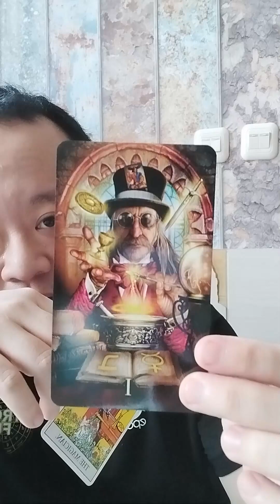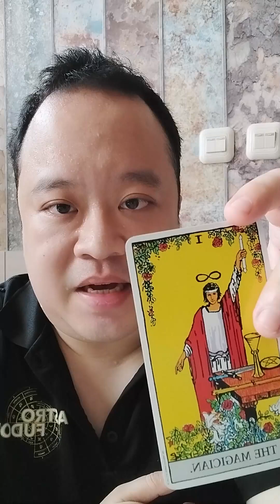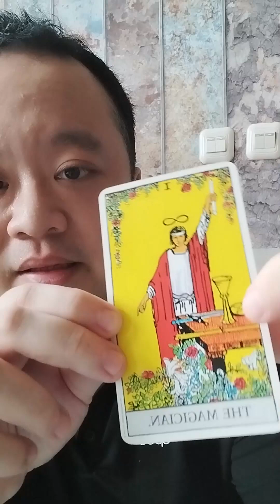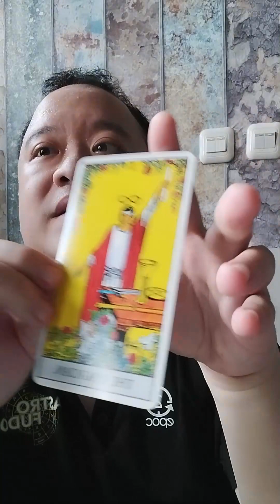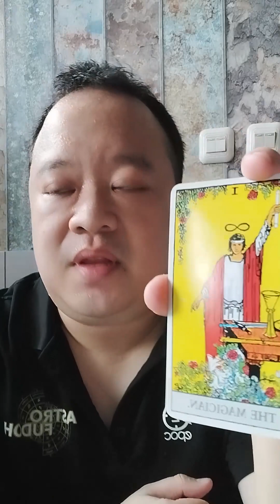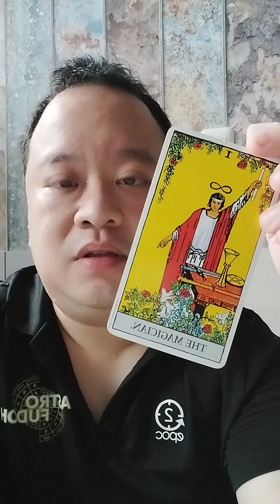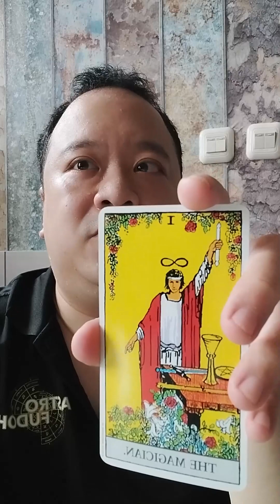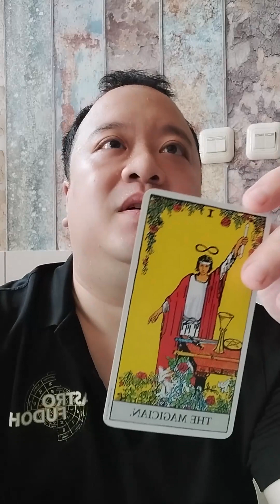Interpretasi Kartu Tarot Arkana Mayor : The Magician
Berikut interpretasi kartu tarot arkana mayor the magician secara lebih detail.

Semoga bermanfaat.

Instagram: @RendyFudoh (bahasa Indonesia)  @RFudoh (bahasa inggris)